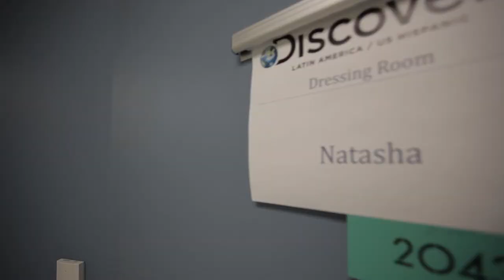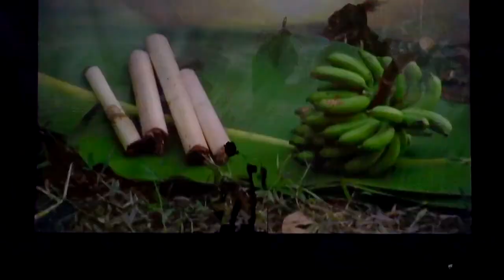SUPER INTENSO! by Natasha Tsakos for Discovery Channel (Full)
SÚPER INTENSO is an eye-popping live theatrical multimedia show about human potential, integrating 3D body projection mapping, created by Natasha Tsakos commissioned by the Discovery Channel *Book Natasha Tsakos* ➤ SÚPER INTENSO premiered at Gotham Hall in New York City, the Adrienne Arsht Center in Miami, and inaugurated DISCOVERY Brazil 20th Anniversary in São Paolo.

*Video Footage Courtesy* of Cliff Toten